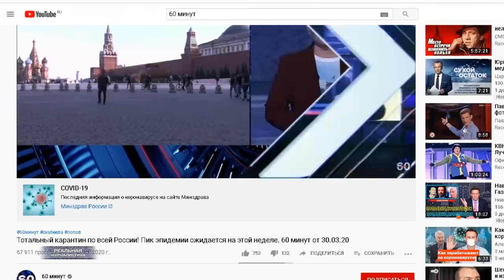АБОНЕНТ ВРЕМЕННО НЕ ДОСТУПЕН! Куда пропал Владимир Пу***ин? Россиян снова обманули..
Официальный Кремль упорно не хочет брать на себя ответственность за происходящее. Они продолжают отпинываться от этой пандемии. Подозреваю, чтобы в случае чего.. всегда можно было перевести стрелки  - да, мы-то тут при чем? Впрочем.. разве оное кого-то удивляет? У нас же Владимир Владимирович по жизни не при делах.. Че-то там за его спиной всякие Медведевы мутят. Хотя вру! Песков  на днях отвечал на вопрос  журналистов - где Путин и какого вообще на правительство всю эту историю с введением режима ЧС переложили. Ничего толкового не сказал.
Простой вопрос: почему сейчас граждан-то крайними сделать собираются? Почему планируют наказывать население? В том что люди отказываются верить государственным СМИ и чиновникам виноваты только государственные СМИ и чиновники. Если мы сейчас действительно получим эпидемию - винить в случившемся правильнее было бы их - Скабеевых, Симоньян, Киселевых и Соловьевых.. Онищенко всяких. Эти господа подорвали доверие людей  к власти, эти господа изначально выступили в роли провокаторов. Вот их и наказывайте. А вместе с ними.. командующих.. которые все понимали, но ничего не сделали.. дабы остановить фейковые потоки. Это "Реальная журналистика", по законам подлости.. тема сегодняшнего выпуска, поехали!